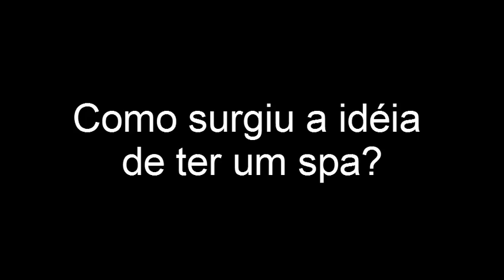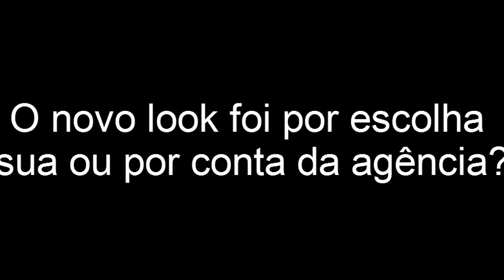Um papo com Marcelle Bittar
O we love models bateu um papo com Marcelle Bittar (WAY) no backstage da Coven.